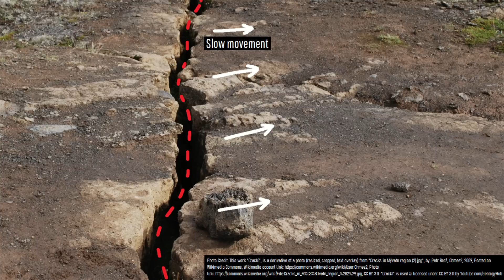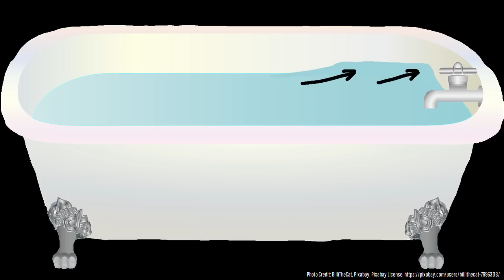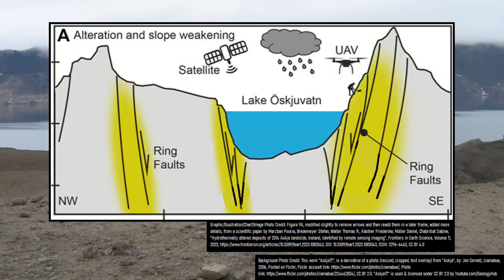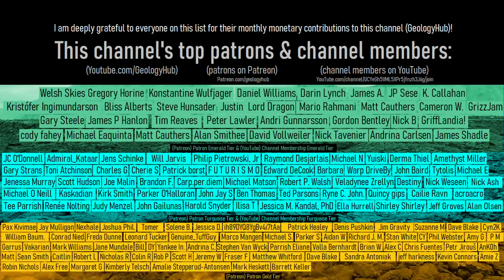Buried by a 200 Foot High Wall of Water; Iceland's Inland Tsunami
In 2014, a massive tsunami swept a lake in the interior of Iceland, resulting in wave run-up heights of more than 200 feet. This occurred at Lake Askja, which is a lake that formed after a caldera forming eruption in 1875. While this could have been a one-off event, the disappearance of two scientists in 1907 suggests that another tsunami could have occurred during that year. This video discusses how this landslide and tsunami occurred, and if there might be a chance of more such events occurring in the future.

NOTE: Corrections & added context/possibilities will be noted in a pinned comment by GeologyHub below. And yes, this video has a correction which requires reading.

Thumbnail Photo Credit: Unsplash, stockvault.net, CC0 1.0 license, This was then overlaid by text, then overlaid with GeologyHub made graphics (the image border and the GeologyHub logo).

I want to give a special thanks to Dave McGarvie (a scientist), who gave me some insight on this landslide and permission to use several of his photos of the relevant area from before and after the slide occurred!

Sources/Citations:
[1] Schöpa, A., Chao, W.-A., Lipovsky, B. P., Hovius, N., White, R. S., Green, R. G., and Turowski, J. M.: Dynamics of the Askja caldera July 2014 landslide, Iceland, from seismic signal analysis: precursor, motion and aftermath, Earth Surf.
[2] Marzban Pouria, Bredemeyer Stefan, Walter Thomas R., Kästner Friederike, Müller Daniel, Chabrillat Sabine, "Hydrothermally altered deposits of 2014 Askja landslide, Iceland, identified by remote sensing imaging", Frontiers in Earth Science, Volume 11, 2023, DOI: 10.3389/feart.2023.1083043, ISSN: 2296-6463, CC BY 4.0

0:00 Lake Askja
1:17 The Landslide
2:07 The Tsunami
3:13 Hydrothermal Alteration
4:01 My Opinion Based Recommendation
4:24 Conclusion